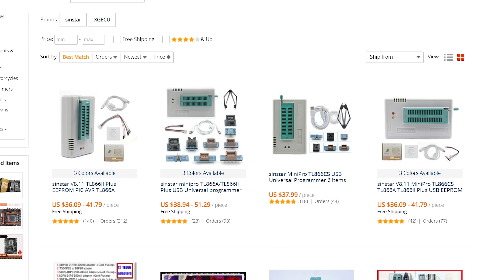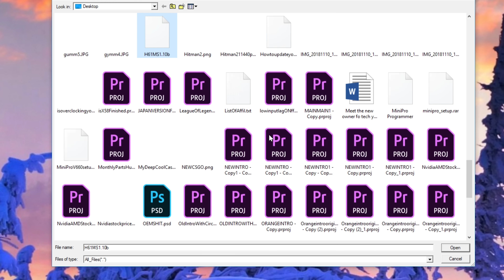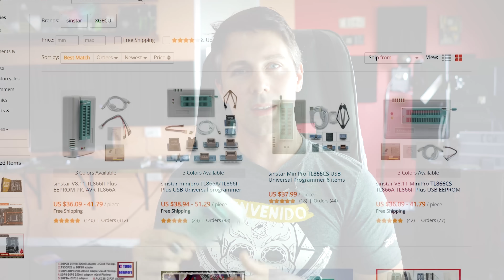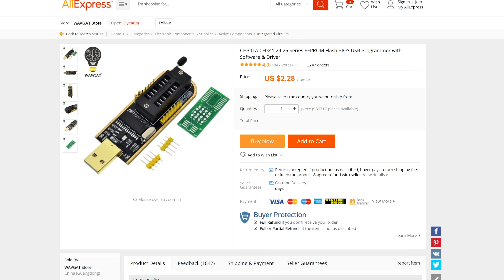How To FIX Your BROKEN Motherboard for ONLY $2...!?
Today we flash a Bios chip with an external programmer (TL866CS) and use the SOIC 8 clip to fix this Macronix Bios on the Gigabyte H61M-S1 (rev 2.1).  Well there is actually two of them to fix.  So let's start trying to res these single bios boards!

Get a Bios Clip here (though didn't work too well for me)
What I am getting now